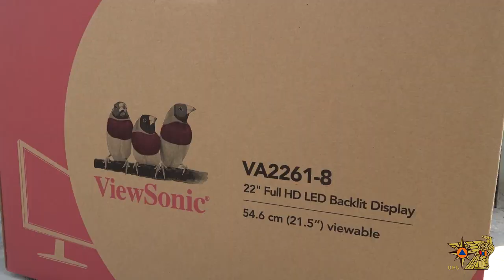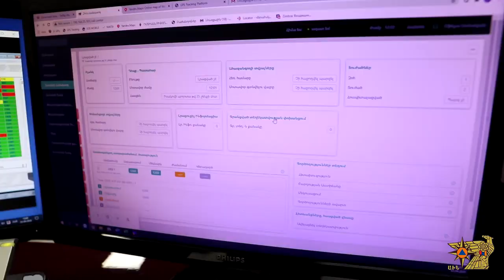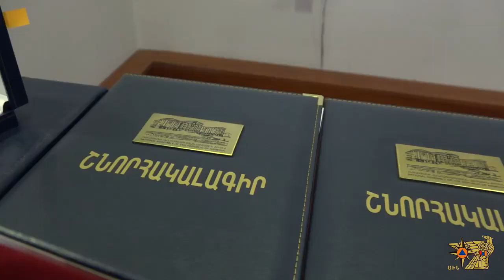Ֆելիքս Ցոլակյանի շնորհավորանքը ԱԻՆ աշխատակցի օրվա կապակցությամբ